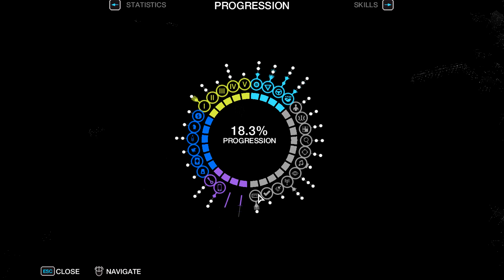Watch_Dogs (PC): Racing With DUMB LUCK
So, here am I driving, when BAM! Invite to a racing contract?
Heck Yeah!

So, in this video you see the results of what it's like when The Bad Luck Prince races down the streets of Cyber-Chicago

3 Races. 2 in cars, 1 on a dirt-bike.ENJOY :D

For More Watch_Dogs, please show some support.

& I appreciate any & all support you all leave on the videos.

My System:
OS: Windows 8.1 Enterprise
Processor: AMD APU A8-5500
Memory: 8 GB RAM
Graphics: AMD Radeon HD 7850